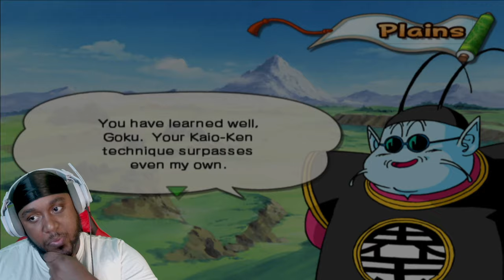Playing Goku's Story in Dragon Ball Z: Budokai 3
Today, we’re diving into the epic saga of Goku in “Dragon Ball Z: Budokai 3.” Join me as we journey through the legendary adventures of our favorite Saiyan warrior, from his humble beginnings to his most intense battles!

Highlights of this playthrough include:

 • Saiyan Saga: Relive Goku’s epic battles against Raditz, Nappa, and Vegeta as he defends Earth from the Saiyan invasion.
 • Namek Saga: Travel to the planet Namek, where Goku faces the mighty Frieza and unlocks the legendary Super Saiyan transformation.
 • Android Saga: Confront the deadly Androids and the bio-engineered Cell in some of the series’ most thrilling fights.
 • Majin Buu Saga: Battle the powerful Majin Buu and experience Goku’s ultimate transformations and techniques.

Throughout this playthrough, I’ll be sharing my thoughts, strategies, and reactions in real-time. Whether it’s a fierce fight or an emotional moment, I’m here to bring you the full experience of Goku’s story.

Key Features of Dragon Ball Z: Budokai 3:

 • Combat System: Master the intuitive and fast-paced combat mechanics that make every battle feel dynamic and exciting.
 • Character Progression: Level up Goku, unlock new abilities, and customize your skill set to take on increasingly powerful foes.
 • Story Mode: Experience an immersive retelling of the Dragon Ball Z saga with detailed cutscenes and dialogue.

If you’re a Dragon Ball fan or just love action-packed games, you won’t want to miss this playthrough.

New to the channel? I’m LSG Melly, and I love sharing my gaming adventures with you all. From classic games like Dragon Ball Z: Budokai 3 to the latest releases, I’m here to bring you entertaining and immersive content.

Your support helps me continue creating content that we can all enjoy. Sit back, power up, and let’s dive into Goku’s incredible journey in Dragon Ball Z: Budokai 3!